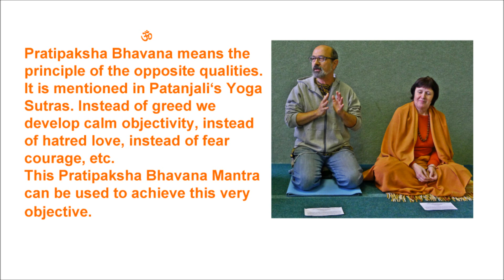Kirtan Pratipaksha Bhavanam (English Commentary)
It is beutiful, practical and useful mentra. Enjoy and use! Original recoring Jakub Brunner ando others.. Papers, relaxation recordings, laughter, etc. My Favorite Yoga My Favorite Qigong Self-help Best Wishes!